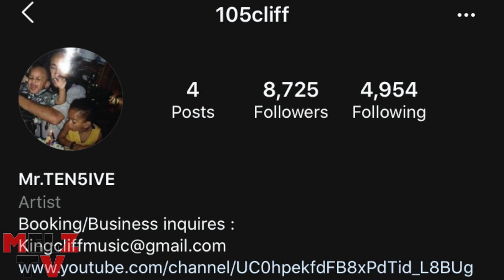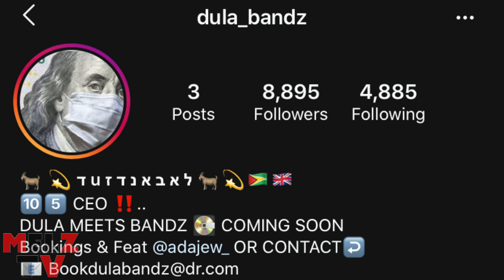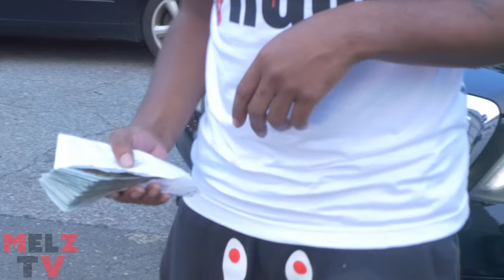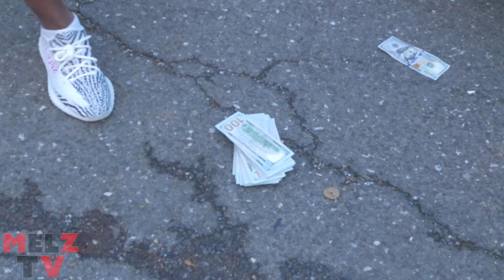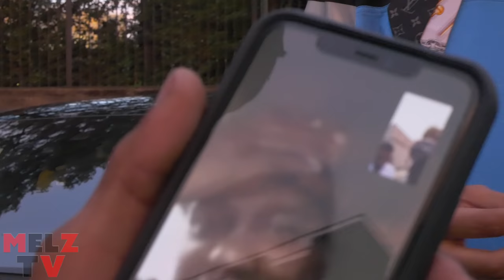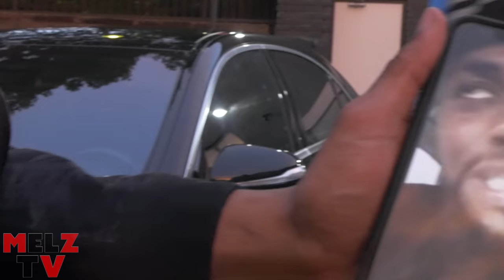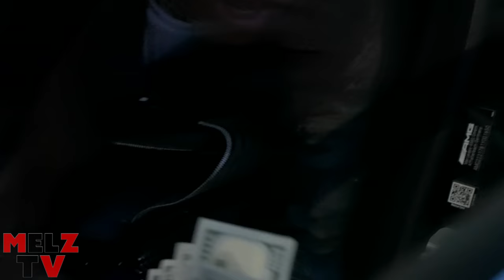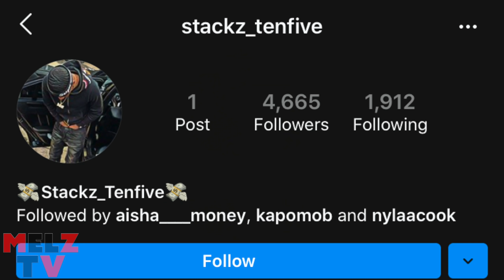Canarsie Rapper 105 Cliff & 10 five Gang Pulls up in AMG Benz & Bentley Truck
Melz tv interviewed canarsie crew 10 5. they spoke on coming outside with 10k , foreign cars and said they about to take over brooklyn. New music video dropping shot by goddy and much more